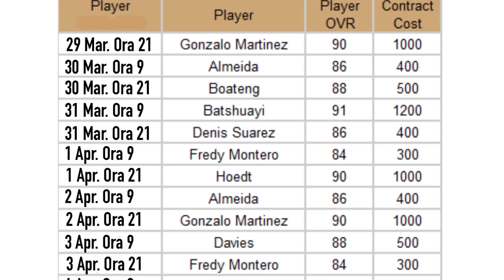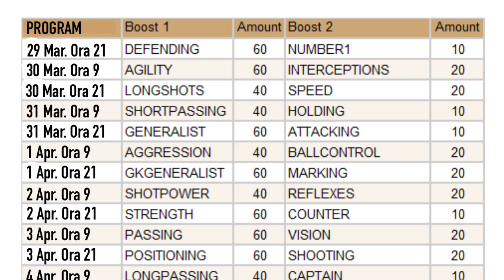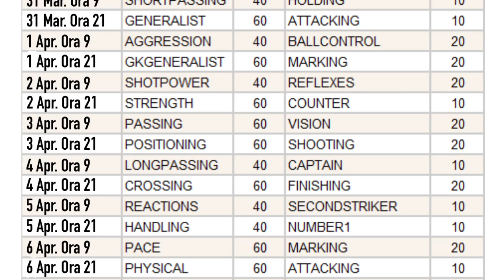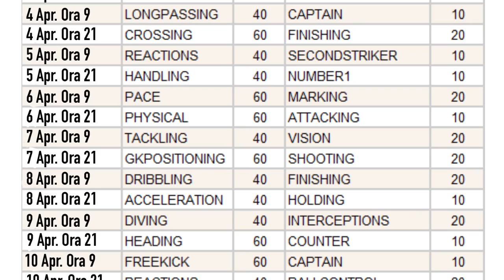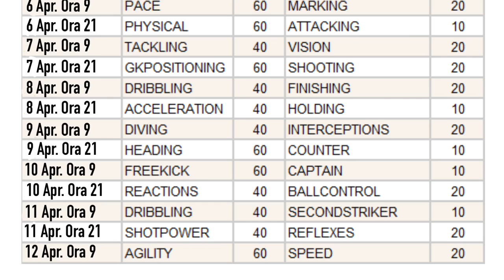Evenimentul TOP TRANSFERS - EXPLICAT - FIFA Mobile 19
Evenimentul TOP TRANSFERS este acum disponibil in FIFA Mobile 19. Vezi aici pana la ce jucatori putem ajunge, dar si listele cu premiile de la evenimentul TOP TRANSFERS din sezonul 3 de FIFA Mobile pentru Android si iOS.

Toate imaginile sunt folosite cu scop informativ si apartin proprietarului de drept. - EA SPORT